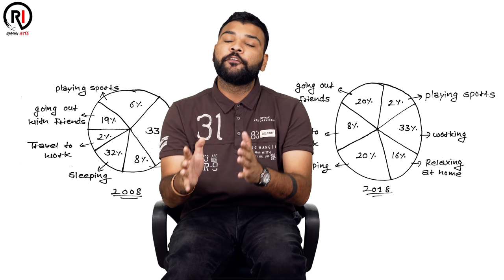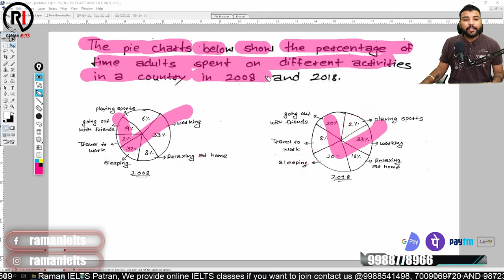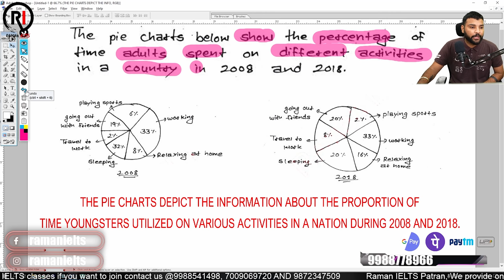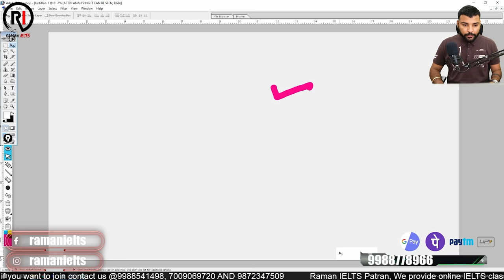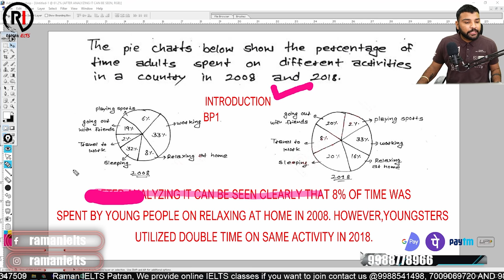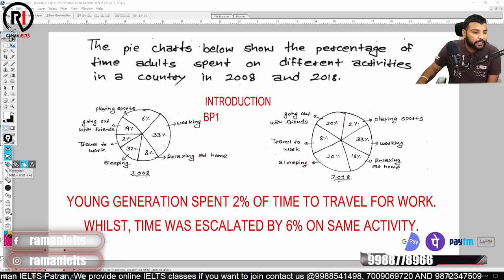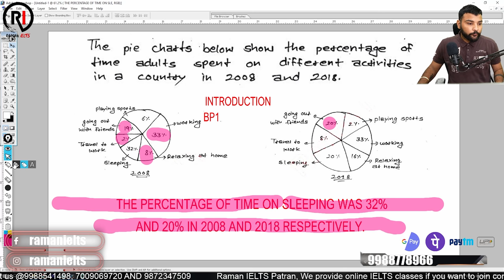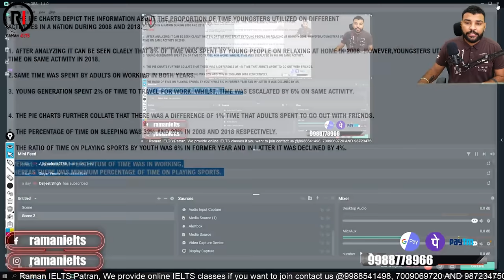IELTS Writing task 1: Pie chart lesson